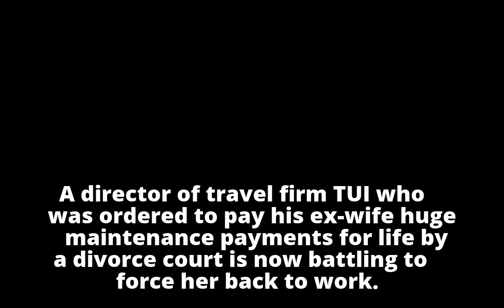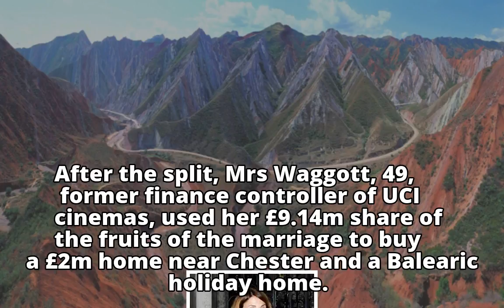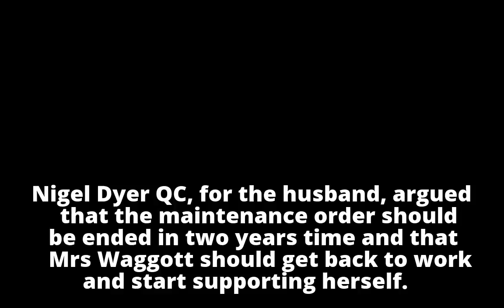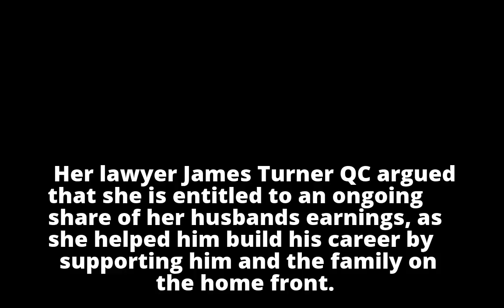When does the meter stop ticking?' asks millionaire as his ex-wife who received £9m in divorce plus